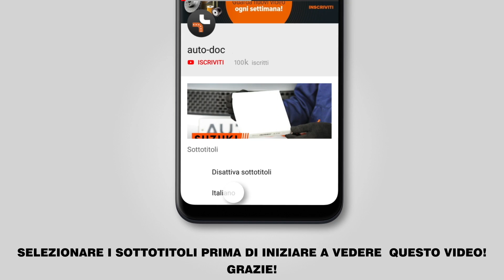Come sostituire molle di sospensione posteriori su MINI COOPER 1 (R50, R53) [TUTORIAL AUTODOC]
Come sostituire molle di sospensione/ molle ammortizzatore posteriori su MINI COOPER 1 (R50, R53) 1.6 Hatchback 2004 [TUTORIAL AUTODOC]

Molle di sospensione sulle automobili MINI MINI Hatchback (R50, R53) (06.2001–09.2006) / MINI MINI Convertible (R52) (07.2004–11.2007) andrebbe sostituito, di norma, seguendo una stessa procedura. Tuttavia, ci possono essere lievi differenze per le caratteristiche specifiche del design del veicolo.

🔝 Top marchi che producono molle di sospensione: STARK; RIDEX; KAMOKA; KYB; MAPCO.

🛠️ Gli attrezzi che ti servono per sostituire molle di sospensione posteriori:
- spazzola metallica
- punta HEX nr. H6
- chiavi a bussola per dadi cerchio ruote nr. 17
- chiave dinamometrica
- giramaschi
- cric idraulico per trasmissione
- compressore idraulico per molle ammortizzatori
- cunei ruote